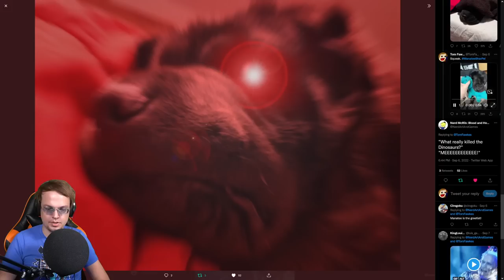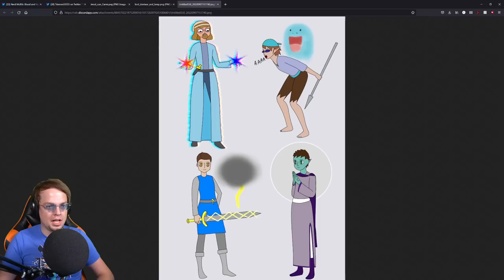LIVE TO FIGHT, FIGHT TO LIVE | Xenoblade Chronicles 3 [9]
Between what happened near the Uraya and the Colony afterward, you just can't take the fight out of the soldier.